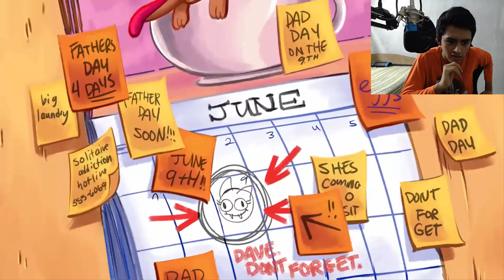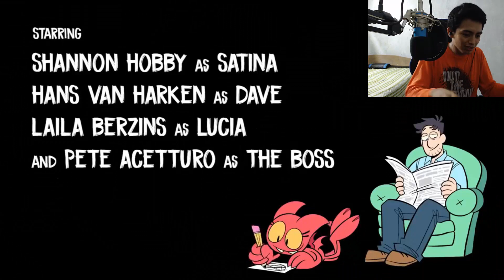Satina capitulo 1 Videoreacción - Día de traer a tu demonio al trabajo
una videoreaccion a Satina Episode 1 - Bring Your Demon to Work Day
la cual es una animación que salio hace unas semanas y se me dio la gana de verla xd